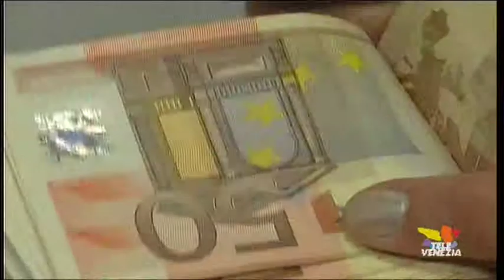Impertinente: il business delle auto blu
A proposito di risparmio: ha avuto molto eco la vendita all'asta di 170 auto blu, ed è sorto l'equivoco tra molti telespettatori, che non si trattava di tagli ai privilegi, ma solo di sostituzione di auto  molto usate